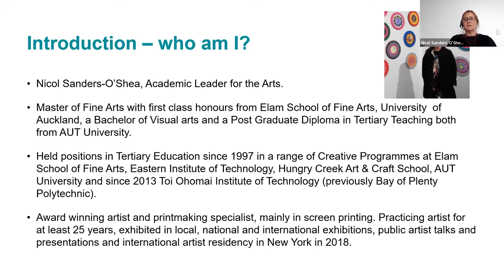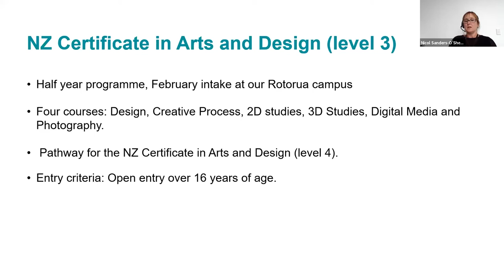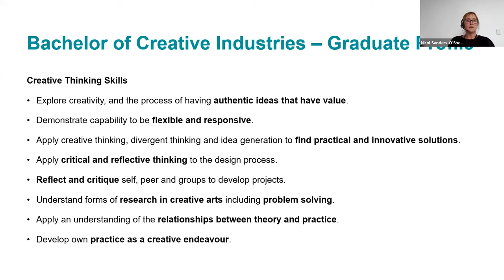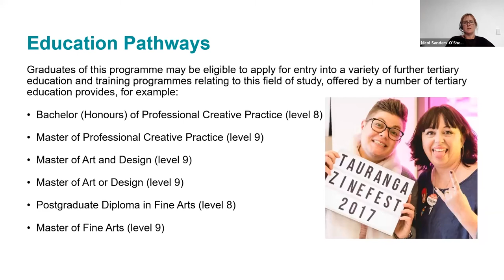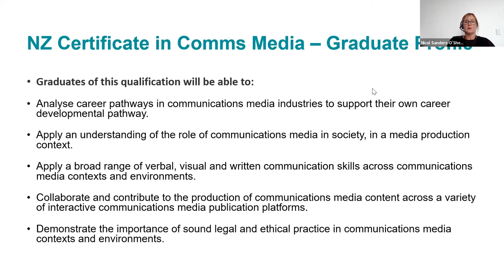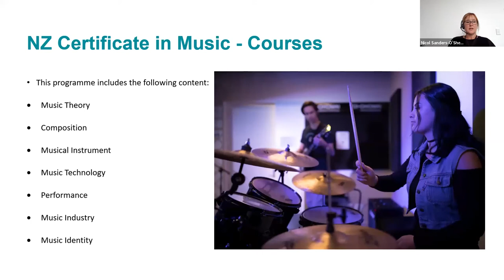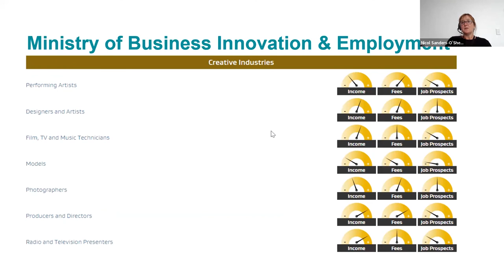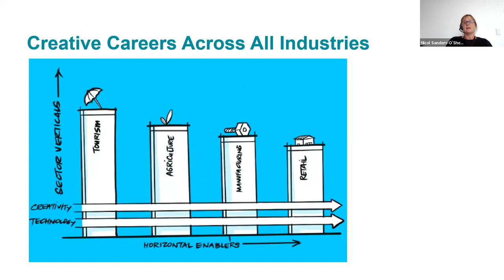Toi Ohomai Art and Design Webinar - March 2022